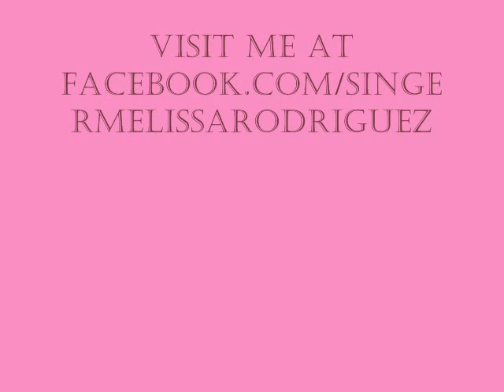If I Ain't Got You Cover by Melissa Rodriguez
If I Ain't Got You cover.  A little taste while I work on my demo.  Added pics to show my 100+ weight loss, and still going!!!